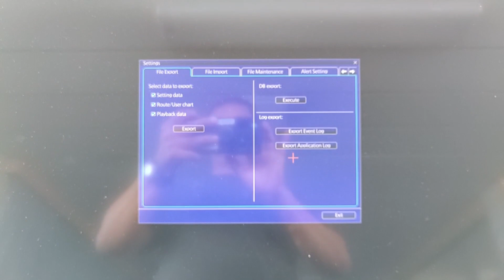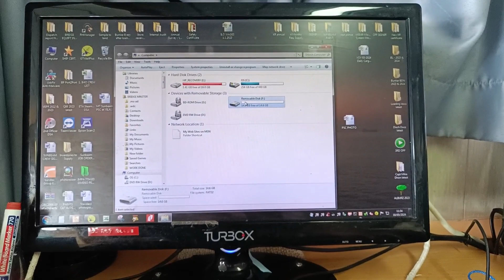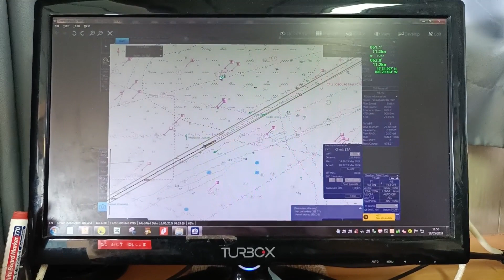How to capture screenshot and save it to USB#furuno#ecdis#screenshot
In this video, I will show you how to take a screenshot directly from the Furuno ECDIS FMD-3200.

Capturing screenshots is a useful skill for documentation, training, incident reporting, or sharing navigational data during audits.